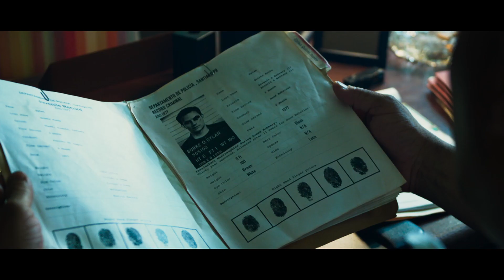Imprisoned (2018) Official Trailer